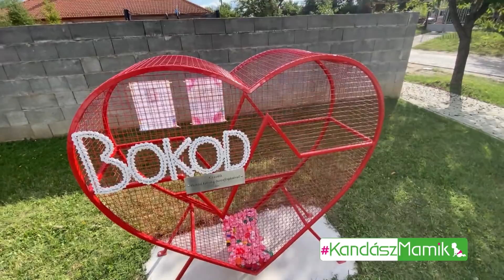TupírMami felújít: FALUSI CSOK 2. rész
A 3 gyermekes család Falusi CSOK-ból építkezett!
Következzék az ő “Kisokosuk”.
Mi is ez? Hogyan működik, miként igényelhetitek  és mi  az ő történetük?
Azért szeretnénk megosztani Veletek ezeket az információkat, mert, aki közületek kis faluban él vagy oda szeretne költözni, annak egy jó lehetőség, hogy családi házban teremtsen otthont.
Ivett és Gyuszi nagy családban nőttek fel, amit imádtak, így ők is több gyereket szerettek volna.
Kérdés sem volt, hogy falun keresnek otthont és igénylik a Falusi CSOK családokat segítő, vissza nem térítendő támogatást.  ( Házvásárlásra 10! millió, felújításra 5! millió Ft. a maximális összeg)
Felkeresték a közeli bank Falusi CSOK ügyintézőjét, merthogy a pénzintézeteknél lehet elindítani az igénylést. Következzék TupírMamiék Falusi CSOK kisokosa Nektek
!!Megnézed, hogy a település, amelyben használt ingatlant szeretnél vásárolni vagy a már meglévőt felújítani, korszerűsíteni, szerepel-e a  Falusi CSOK listán. Ha igen
!! Felkeresed a legközelebbi pénzintézetet, ahol tájékoztatnak a kritériumokról és tennivalókról
!! Meghatározod, hogy mire szeretnéd költeni a Neked járó összeget? (házvásárlás, szigetelés, gáz bevezetése, központi fűtés kialakítása, udvar rendezése, kerítés felújítása stb. )
!! Beadod a papírokat, megkapod a pozitív elbírálást, el kezded a munkafázisokat, leadod a számlákat, megérkezik az utalás.
Köszönjük, ha MEGOSZTOD!
További információt a vissza nem térítendő támogatásról itt találtok:
Ti is igényeltétek? Meséljetek kommentben, hogy segíthessetek vele  másoknak.

?sub_confirmation=1